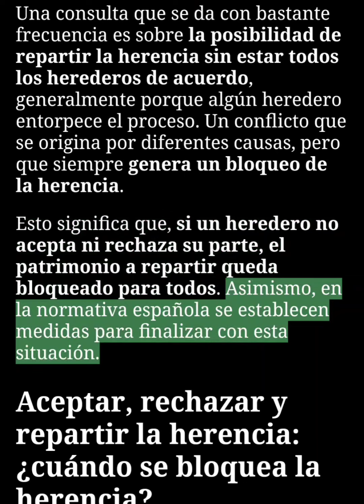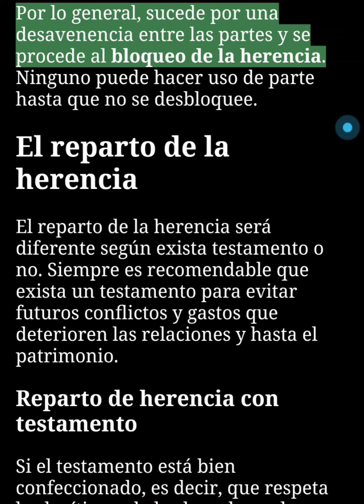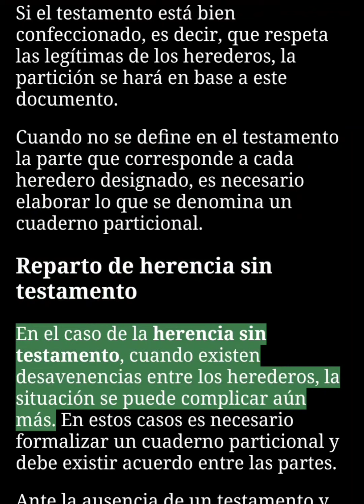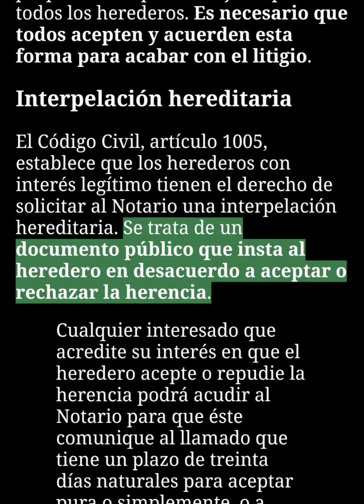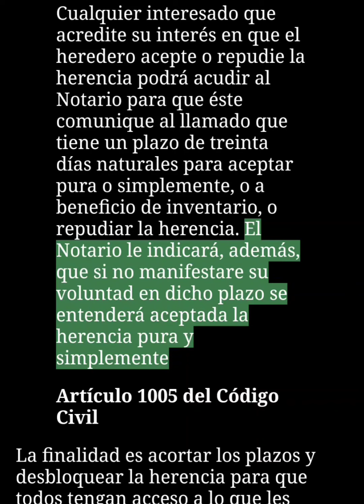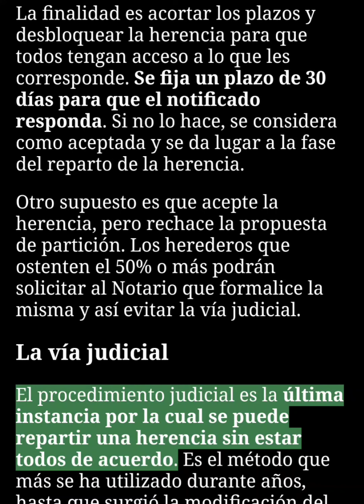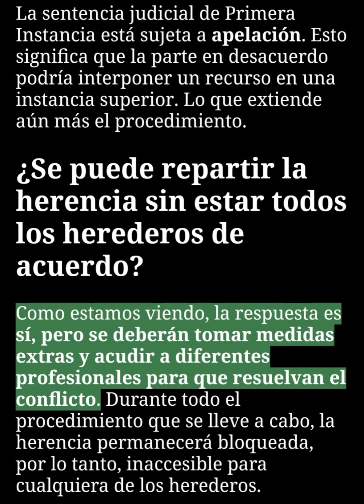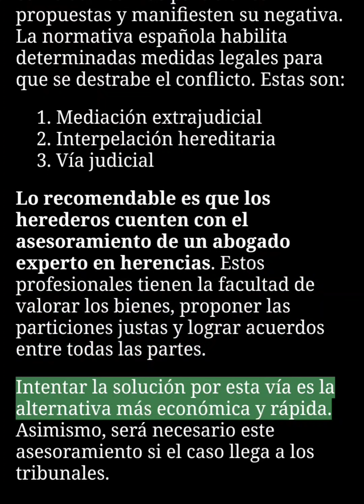¿Se puede repartir una herencia sin estar todos los herederos de acuerdo?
y cuando lleguemos a los 1000 suscriptores haremos un sorteo entre todos, y a uno le tocará los 50€.
No tienes que hacer nada más.
Si te toca el premio nos pondremos en contacto para hacerte lo llegar.

No pierdes nada y puedes ser el ganador.
Es gratis.